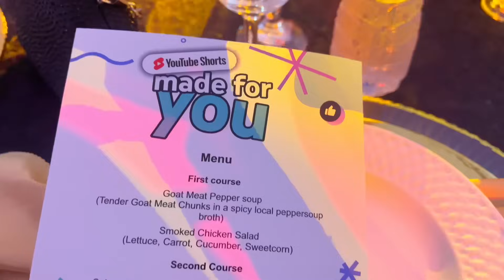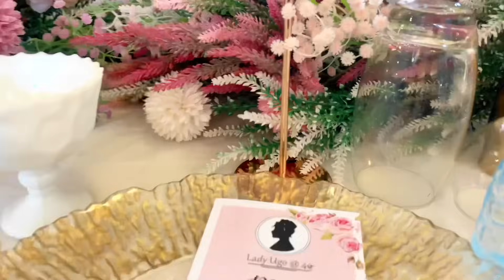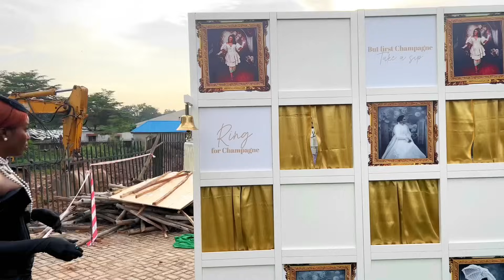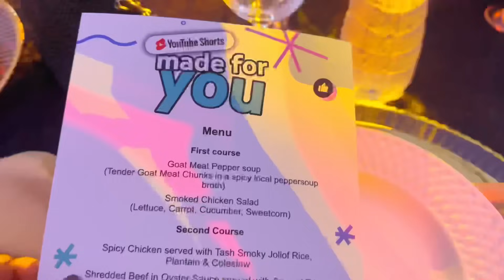FINALLY LEAVING YOUTUBE FOR GOOD + THE REAL REASON I travelled to Lagos!!! Vlog